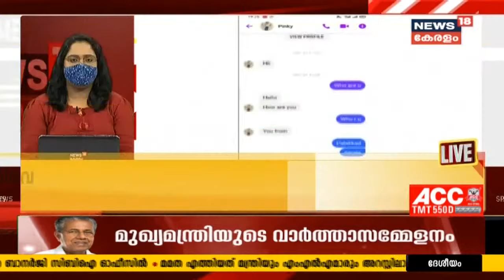Kerala News Updates | വാർത്തകൾ വേഗത്തിൽ - News18 Express @ 5.30 PM | 17th May 2021